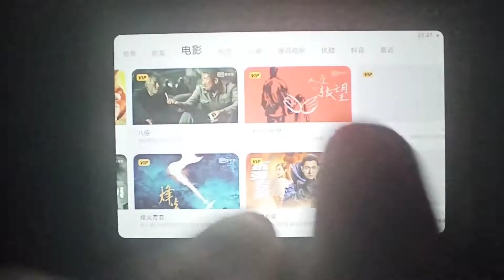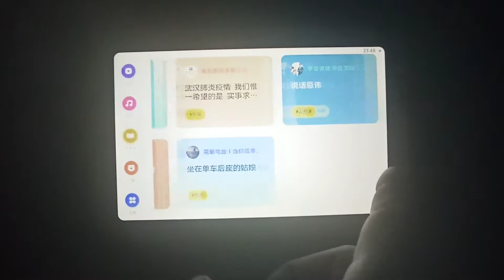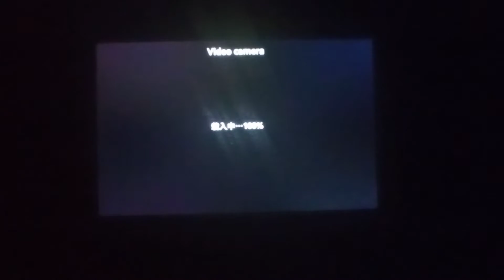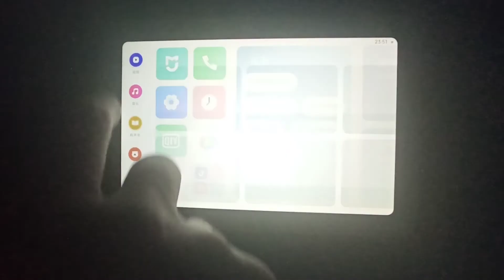New Stable Firmware v1.20.38 Chinese installed on Xiaomi X08A XiaoAI TouchScreen Speaker Pro 8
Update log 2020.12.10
[Optimization] Fix the problem of WiFi password loss caused by router restart
[Optimization] Fixed some other minor issues, the system is more stable